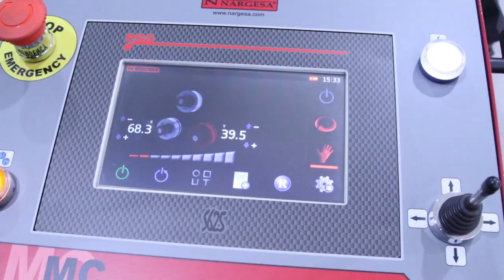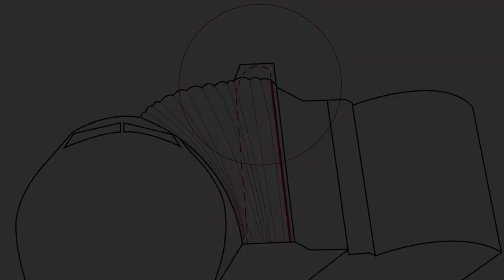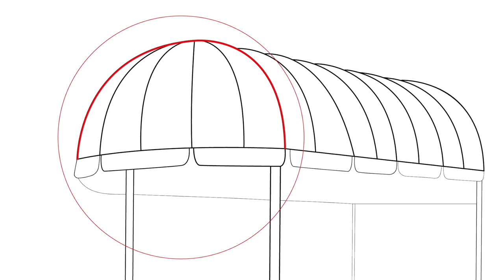COMO FABRICAR UN INTERCAMBIADOR DE CALOR, LA ESTRUCTURA DE EMBARQUE A UN AVIÓN Y UNA MARQUESINA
¡Mostramos tres aplicaciones realizadas con la Curvadora de tubos y perfiles MC550 Nargesa!
El curvado de una tubería de cobre para fabricar un Intercambiador de calor, el curvado de un perfil especial de aluminio para fabricar la estructura del túnel de embarque a un avión y el curvado de un perfil especial de aluminio para fabricar la estructura de dos tipos de marquesinas para exteriores.

00:00 Como fabricar un intercambiador de calor
01:02 Como fabricar la estructura metálica del túnel de embarque a un avión o Finger
01:37 Como fabricar la estructura para una marquesina para exterior

Música utilizada:

We Love Punk Rock por winniethemoog ©123RF.com